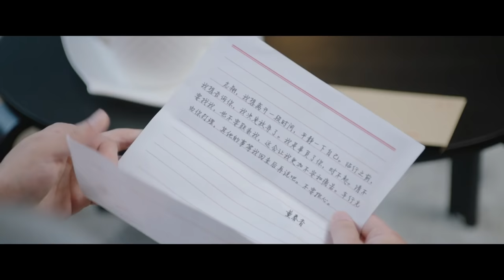【温暖一家人🏠】生活万岁 Good Life EP21 | 董春香主动提出分手 | 刘威 王鸥 孙艺洲 | 爱奇艺华语剧场